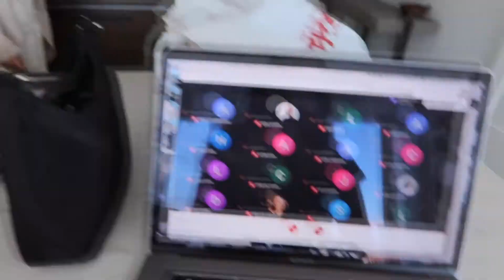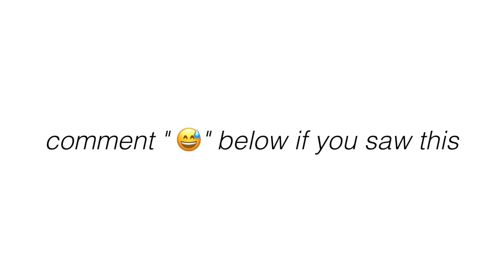vlog: preparing for bday weekend + discussing my major at FIT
the candles are bringing in all the fall vibes we need. i also just got mini pumpkins!! hehe i am very excited

+friends
sophia @sophiaciprii
ava @avhazard

+fyi
age: 19
birthday: October 11, 2000
height: 5’5”
editing software: FCPX
camera: Canon G7X Mark 3
school: The Fashion Institute of Technology in New York City
major: AMC (Advertising & Marketing Communications)